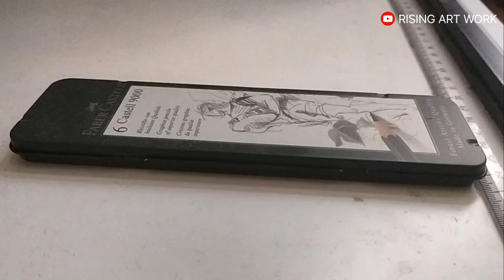Lord Venkateshwara With Goddess Lakshmi Acrylic On Canvas Painting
Lord Venkatesh With Goddess Lakshmi Acrylic On Canvas Painting.
Do show all your love to the artwork.

Your support has always kept me motivated to provide you with the best from my side and will always be ahead.